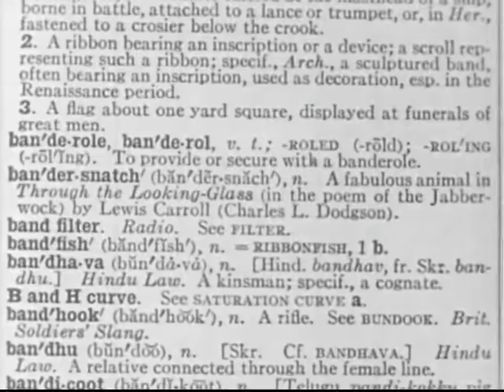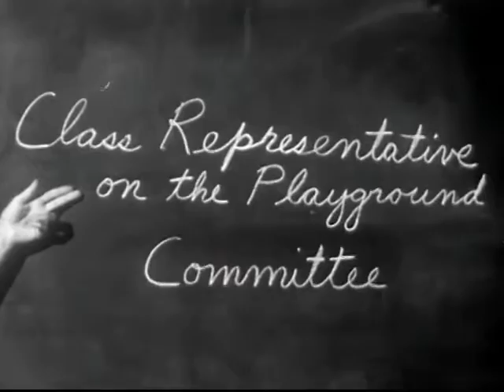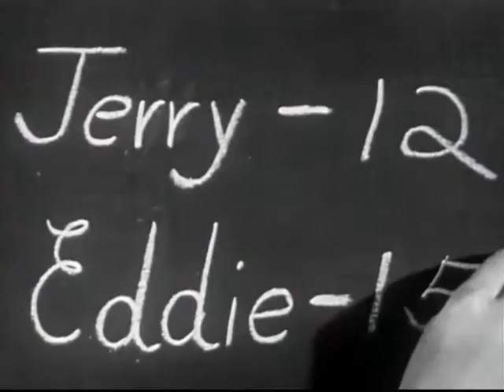Ways to Settle Disputes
Coronet Instructional Films presents "Ways to Settle Disputes". Learn how to settle different kinds of disagreements and disputes with the help of this handy film.